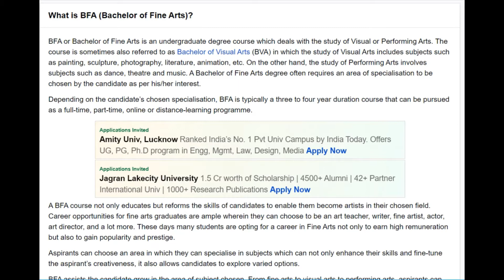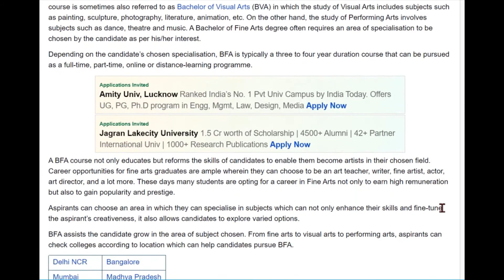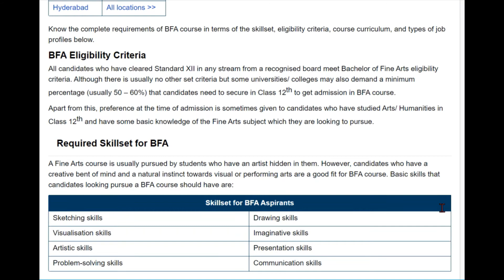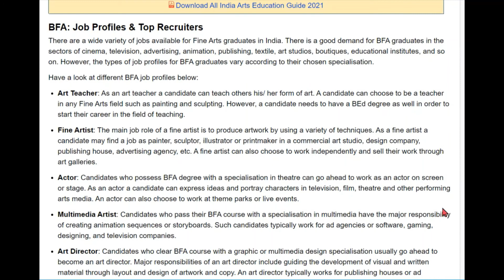BFA(Bachelor of Fine Art) Course | BFA Course full details |eligibility | syllabus |topcolleges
In this video we have discussed about BFA(Bachelor of fine art) course. All abouts its Eligibility,Syllabus, admission process, Carrer scope.

G